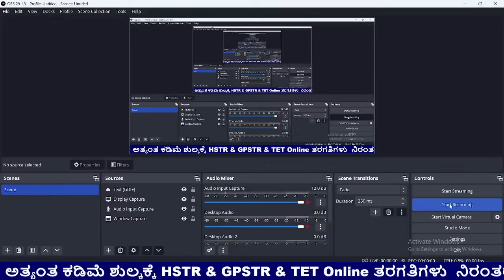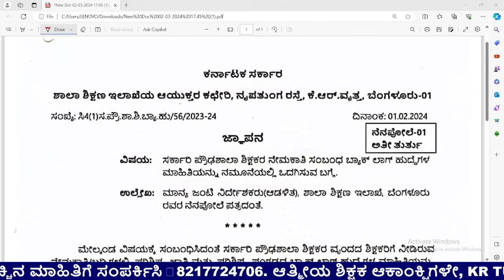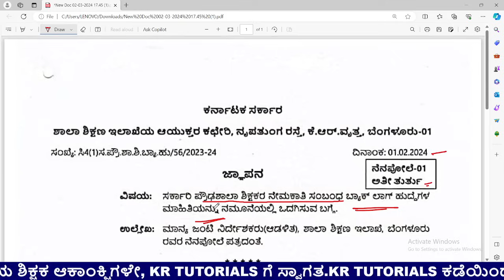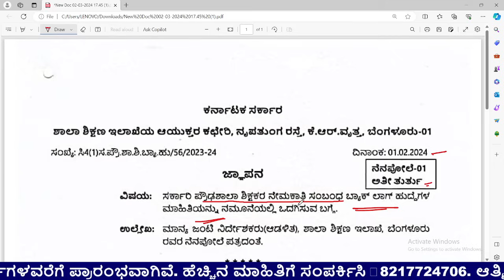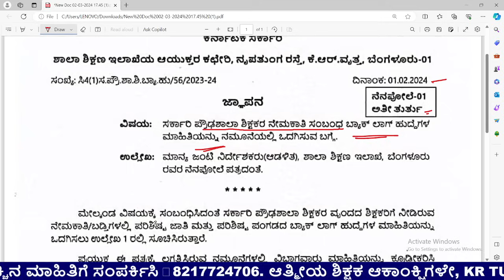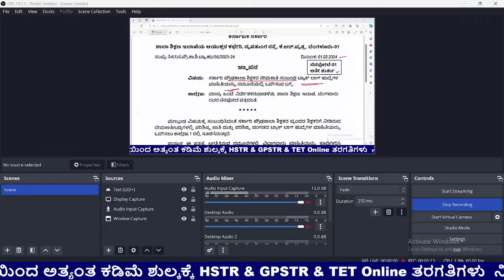ಪ್ರೌಢಶಾಲಾ ಶಿಕ್ಷಕರ ಅಧಿಸೂಚನೆ 2024 | ಅತಿ ತುರ್ತು | New Update